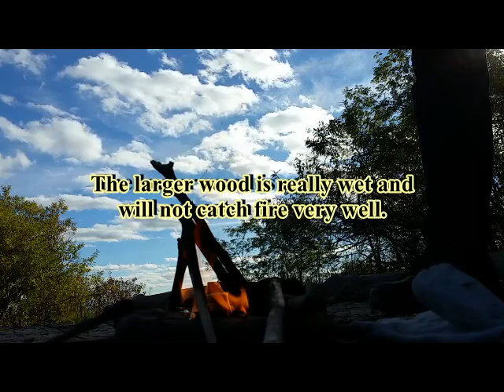davemakesfire2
In this video I take what I learned in the experiment in the last video.
To day was a nice day but it had rained all night and only stopped